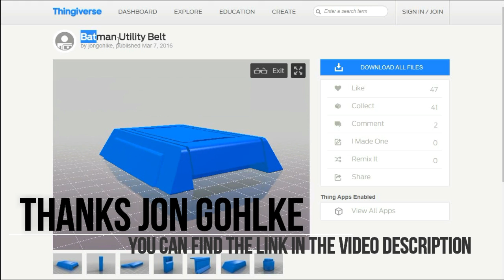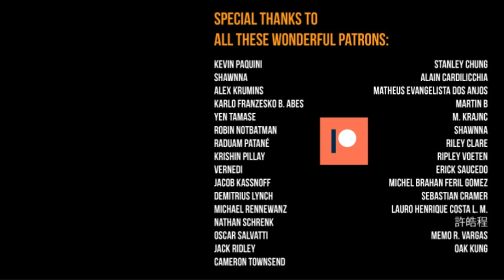3D Printed Batfleck Batman Belt Buckle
3d print at 0:10, paint at 0:30, weathering at 1:20 & make it wearable at 3:39. i've already made a cardboard belt last year
3d printed Batfleck Belt Buckle, you can download the same file

Double_Helix
The_Coming_Storm
Angel_of_Mercy